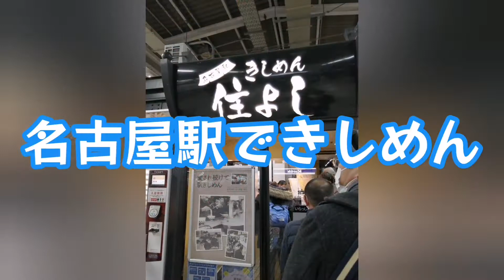【年末帰省】単身赴任ワイ実家に帰らせて頂きます。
あけましておめでとうございますm(*_ _)m
無事に年末帰省する事が出来ました。
まさかまさかの1年になりましたが新たな経験が沢山出来て知識の拡がりは単純に嬉しいもんです。
今年は仕事しっかり結果残してサラリーマンらしく安定目指しつつ新しい事にもチャレンジして行きたいと思いますm(_ _)m

ミュージシャン: Keys of Moon